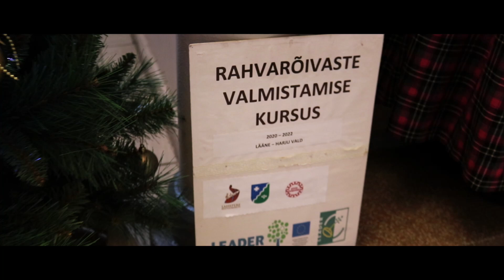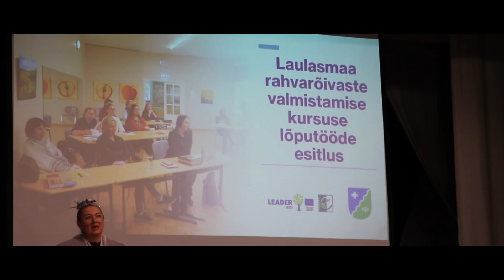Rahvarõivaste kursuse lõpetamine Laulasmaal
Laulasmaa rahvarõivaste kursuse lõpetamine.
Keila | detsember 2022